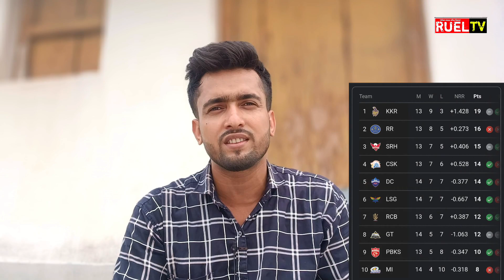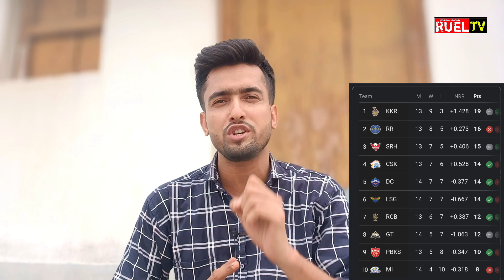গম্ভীরের হাতে বদলে যাওয়া KKR তাহলে কি এবার আইপিএল চ্যাম্পিয়ন? Kolkata Knight Riders